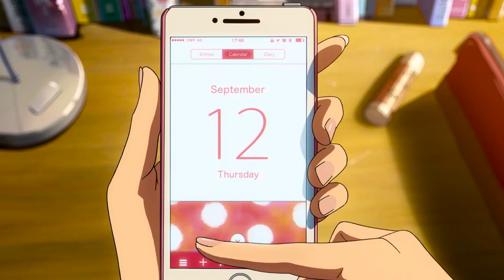Пятница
Музыкальная аниме открытка